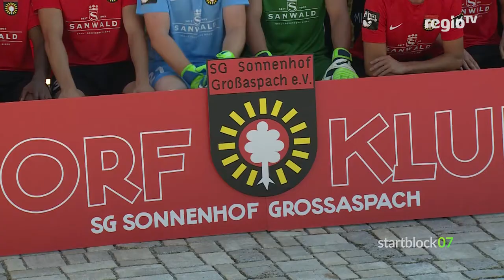Kader komplett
SG Sonnenhof Großaspach fiebert Saisonstart entgegen!

Startblock07 - immer donnerstags ab 18.15 Uhr stündlich bei Regio TV